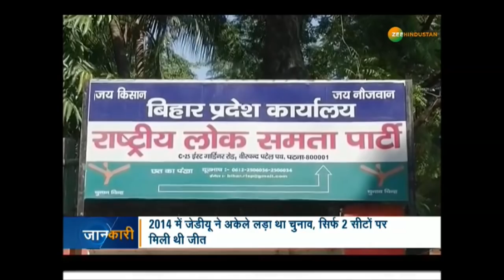बिहार में NDA का घर संभला, नीतीश को 2009 से भी अधिक सीट की उम्मीद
बिहार में 2019 के लिए एनडीए में सीटों का बंटवारा हो गया है. बीजेपी और जेडीयू 17-17 सीटों पर चुनाव लड़ेगी. कम सीट मिलने से नाराज रामविलास पासवान की पार्टी एलजेपी को 6 सीटें दी गई है. इसके अलावा रामविलास पासवान को एनडीए के कोटे से राज्यसभा भेजने का भी ऐलान हुआ है. देखिए ये खबर.

About Channel